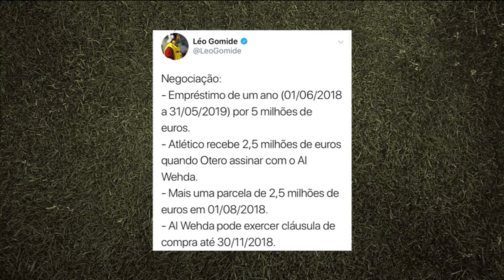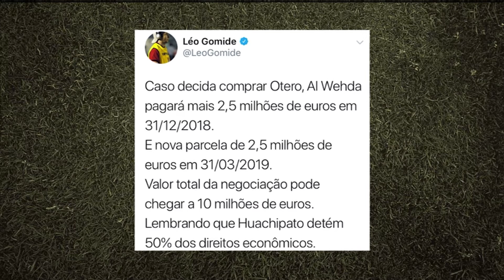Bate Papo Esportivo - Bloco 03